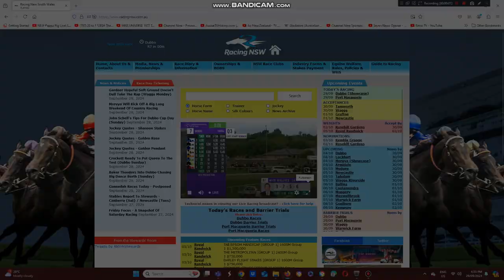2024 Dubbo Gold Cup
The Peter Nestor Trained Local Sneak Preview Wins $150,000 The Dubbo Gold Cup At Dubbo Racecourse This Afternoon.